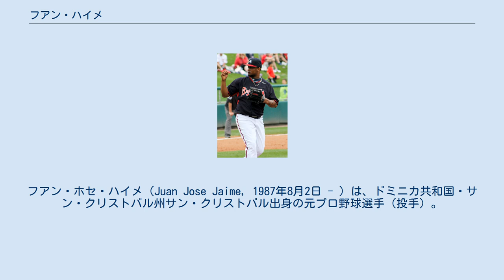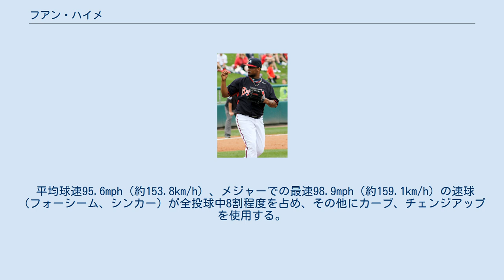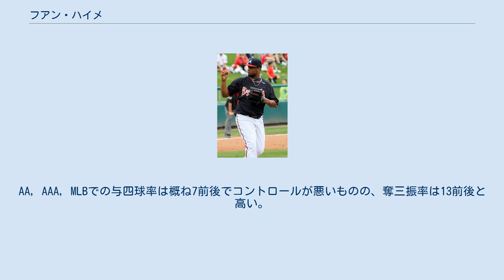フアン・ハイメ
カンペチェ・パイレーツの選手
フアン・ホセ・ハイメ（Juan Jose Jaime, 1987年8月2日 - ）は、ドミニカ共和国・サン・クリストバル州サン・クリストバル出身の元プロ野球選手（投手）。
右投右打。
 2004年12月7日にモントリオール・エクスポズと契約。
 2006年は傘下のルーキー級ドミニカン・サマーリーグ・ナショナルズ2で6試合に登板し、0勝0敗1セーブ・防御率2.61だった。
 2007年はルーキー級ドミニカン・サマーリーグ・ナショナルズ1で14試合に登板し、3勝0敗・防御率1.35だった。
 2008年はルーキー級ガルフ・コーストリーグ・ナショナルズで8試合に登板し、2勝1敗・防御率4.74だった。
 2009年はA-級バーモント・レイクモンスターズで6試合に登板し、2勝1敗・防御率1.88だった。
7月にA級ヘイガーズタウン・サンズへ昇格。
A級では8試合に登板し、3勝1敗・防御率2.27だった。
オフの11月19日にナショナルズとメジャー契約を結び、40人枠入りした。
 2010年は開幕前から右肘を故障し、4月1日にトミー・ジョン手術を行ったため、シーズンを全休した。
 2010年11月19日にウェーバーでアリゾナ・ダイヤモンドバックスへ移籍した。
 2011年3月11日にダイヤモンドバックスと1年契約に合意したが、前年の故障から復帰できず、8月13日にDFAとなり、16日に解雇された。
 2011年8月24日にアトランタ・ブレーブスとマイナー契約を結んだ。
 2012年は傘下のA+級リンチバーグ・ヒルキャッツで42試合に登板し、1勝3敗18セーブ・防御率3.16だった。
オフの11月2日にブレーブスとメジャー契約を結び、40人枠入りした。
 2013年はAA級ミシシッピ・ブレーブスで35試合に登板し、2勝5敗・防御率4.07だった。
 2014年2月25日にブレーブスと1年契約に合意。
3月20日にAAA級グウィネット・ブレーブスへ配属され、開幕を迎えた。
6月19日にメジャーへ初昇格し、翌20日のナショナルズ戦でメジャーデビューを果たした。
同点の延長11回裏から登板し、1回を無安打無失点1四球2奪三振に抑えた。
昇格後3試合は無失点に抑えていたが、4度目の登板となった6月26日のヒューストン・アストロズ戦で初失点を記録し、28日にAAA級グウィネットへ降格した。
7月29日にシェイ・シモンズが故障者リスト入りしたため、メジャーへ昇格。
リリーフとして5試合に登板したが、8月14日にAAA級グウィネットへ降格。
登録枠が拡大された9月1日にメジャーへ昇格した。
この年は16試合に登板し、防御率5.84だった。
 2015年開幕前には、阪神タイガースが獲得を検討していると報道されたが実現しなかった。
 シーズンでは2試合に登板したが、成績不振で4月13日にDFAとなった。
 2015年5月27日にフアン・ウリーベ、クリス・ウィズロウとのトレードで、アルベルト・カヤスポ、エリック・スタルツ、イアン・トーマスと共にロサンゼルス・ドジャースに移籍した。
移籍後は40人枠には入らず、傘下のマイナーへ配属された。
 2015年12月1日、日本プロ野球の中日ドラゴンズが獲得したことを発表した。
 2016年、右肩痛で出遅れ、7月28日が二軍で初実戦だった。
一軍出場はなく、球団は契約を更新しないことを発表し、12月2日、自由契約公示された。
 2017年4月10日にメキシカンリーグのサルティーヨ・サラペメーカーズと契約。
5月2日に放出された。
 2017年5月9日にメキシカンリーグのタバスコ・キャトルメンと契約を結んだ。
23日に放出された。
 平均球速95.6mph（約153.8km/h）、メジャーでの最速98.9mph（約159.1km/h）の速球（フォーシーム、シンカー）が全投球中8割程度を占め、その他にカーブ、チェンジアップを使用する。
AA, AAA, MLBでの与四球率は概ね7前後でコントロールが悪いものの、奪三振率は13前後と高い。